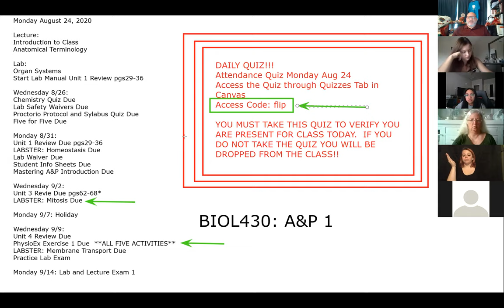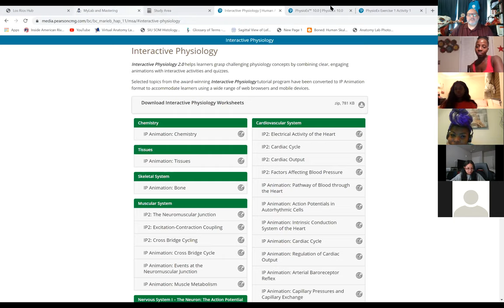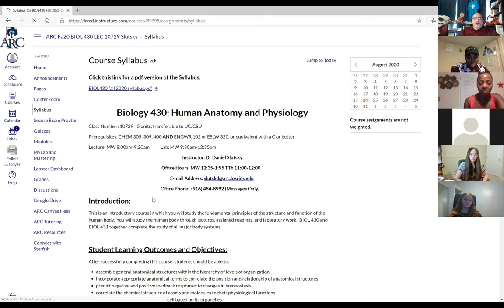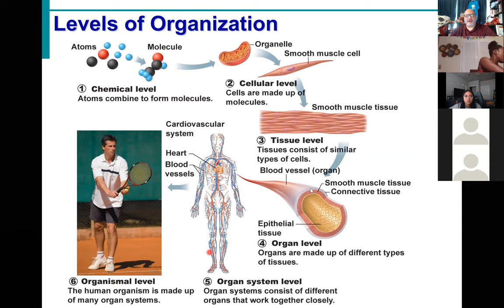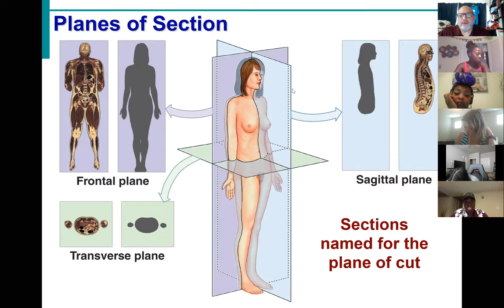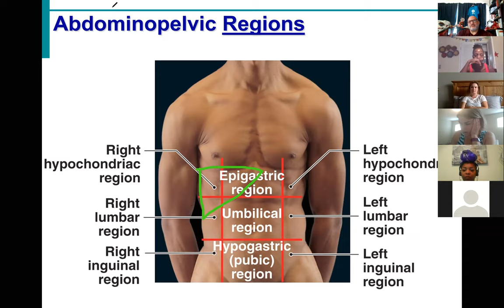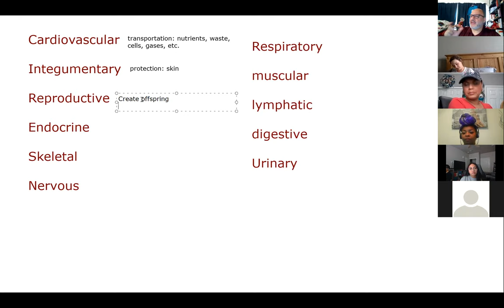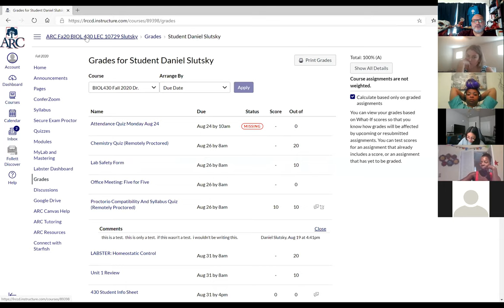BIOL430 Fall2020 Introduction Lecture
First Day of Class.  Introduction to materials and Anatomical Terminology